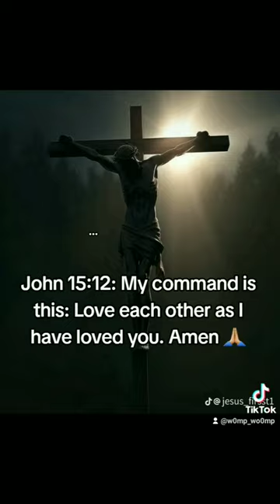Amen!!🙏🏼🙏🏼 foryou shorts fyp viral blowup godlovesyou jesuslovesyou christianity goddid